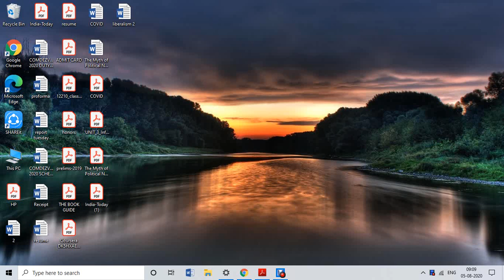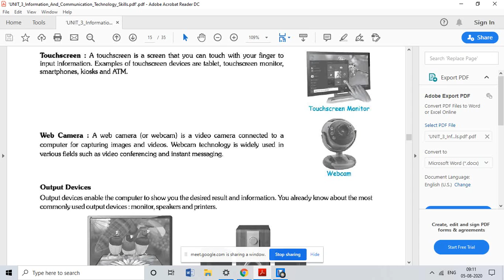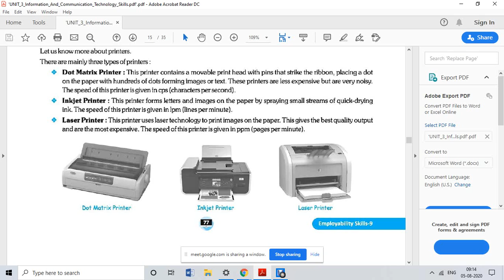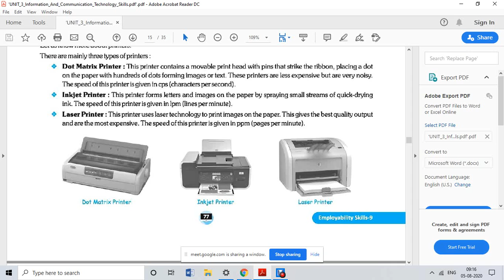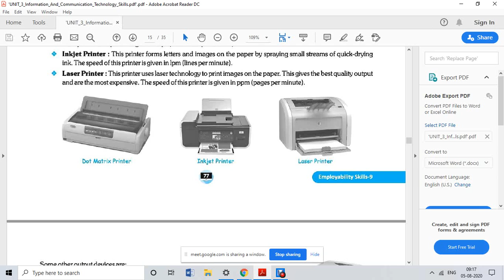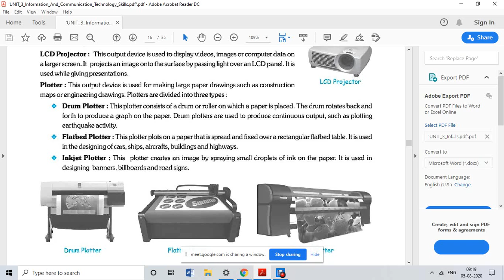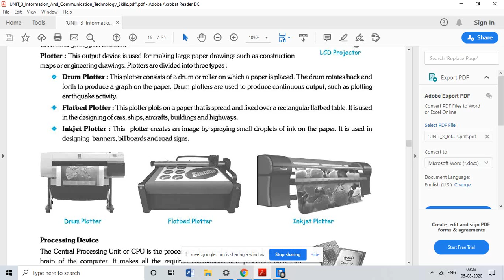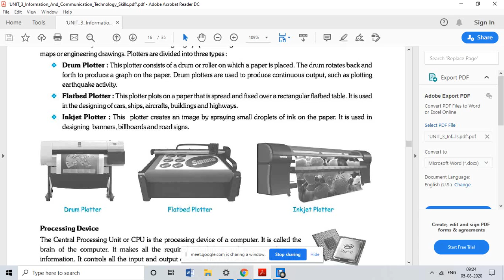Lecture 24 Information Technology | Class 9| Unit-3 ICT Skills| Part 5, Day 5 August, 2020